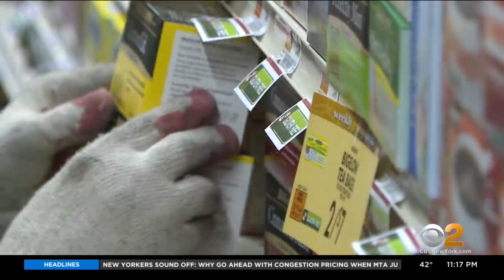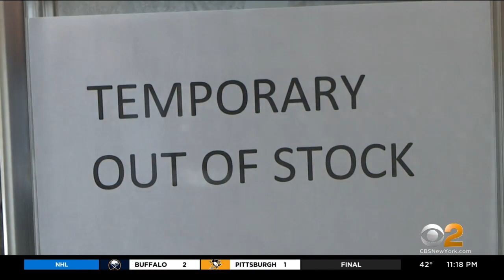Mom-And-Pop Retailers Hit By Continuing Financial Squeeze Due To Supply Chain Issues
Mom-and-pop retailers say ongoing supply chain issues mean fewer products, higher prices and lots of frustration. It's all part of the continuing financial squeeze business owners and customers are dealing with; CBS2's Tony Aiello reports.